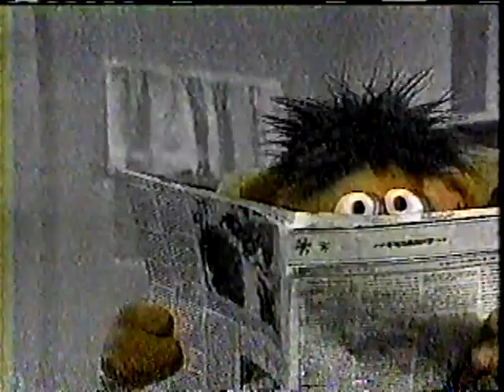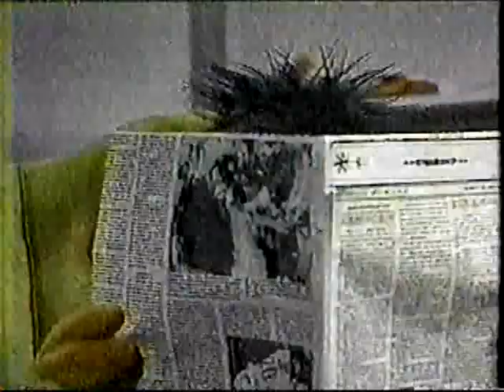Sesame Street - Ernie & Bert: LET ME IN!!!!!!!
My favorite "Ernie drives Bert bananas" moment!